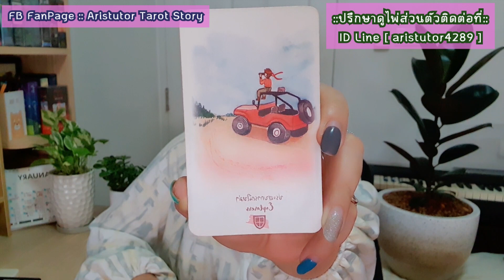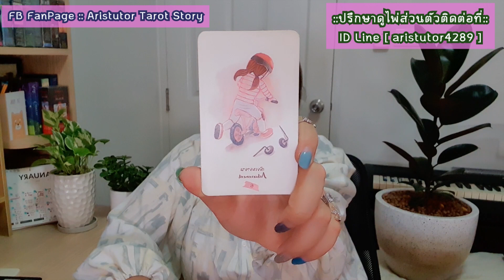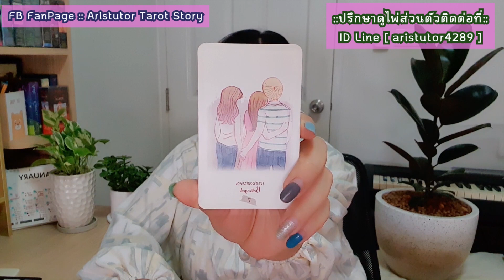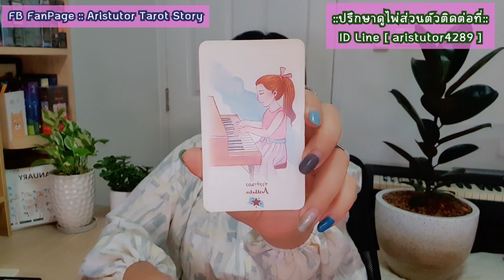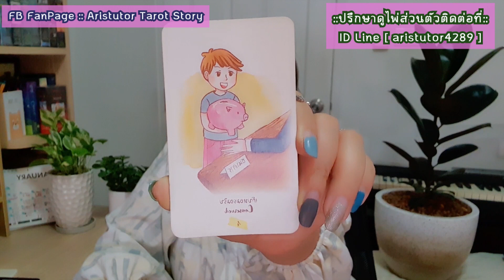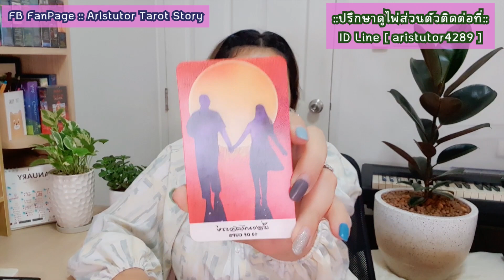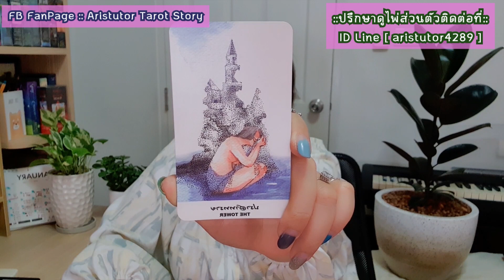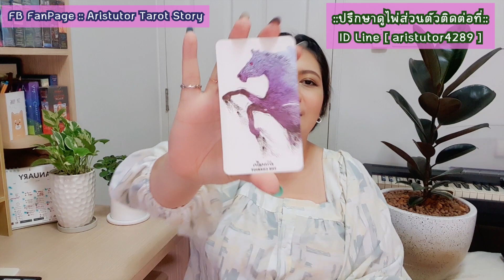มาดูเสน่ห์ดึงดูดของคุณ ประจำปี 2564 [Pick A Card 🃏] | By.แม่หมออริส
ของอริสนะคะ..ความแม่นยำก็ขึ้นอยู่ในขณะ
นึกถึงชื่อและหน้าตัวเองไว้ในใจนะคะ
และตั้งคำถามในใจว่า...
เสน่ห์ดูงดูดของคุณ ประจำปี 2564! คืออะไร!!!?'
จากนั้นคุณก็เลือกลุ่มไพ่ทันที
จากนั้นก็ฟังคำทำนายและนำคำแนะนำไป
ปรับใช้ในการใช้วีวิตนะคะ...😉

กลุ่มดอกซากุระ 🌸 :: 02:10
กลุ่มดอกทานตะวัน  🌻 :: 09:35
กลุ่มดอกทิวลิป 🌷:: 17:15

ID LINE :: aristutor4289
👉เพจของอริสนะคะ ^__^